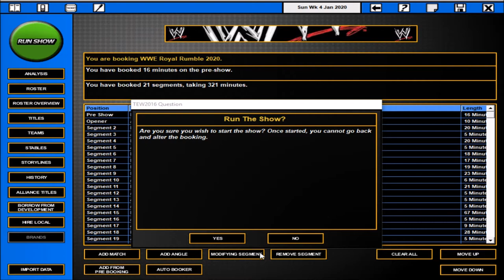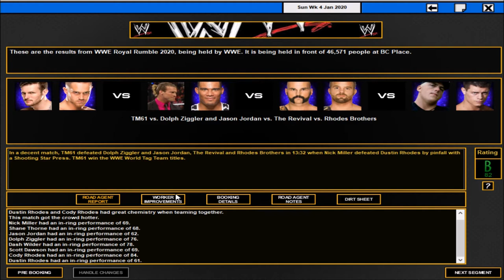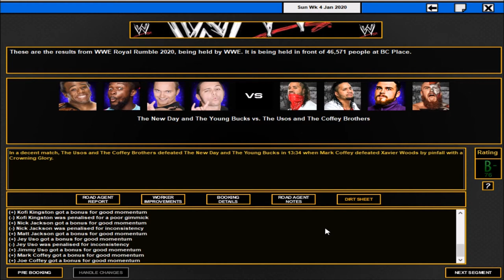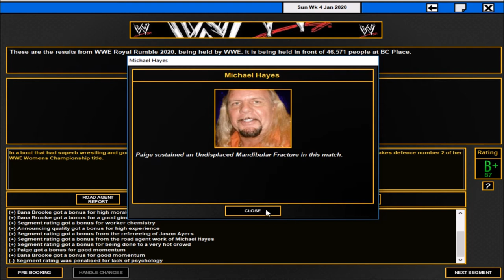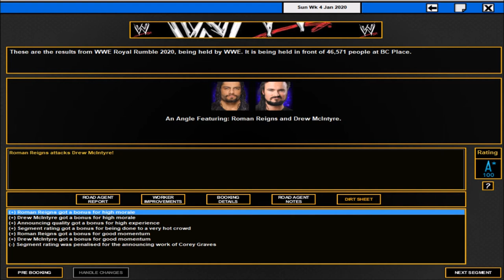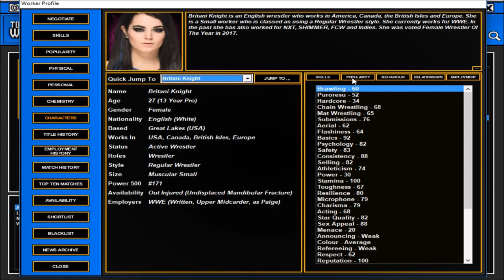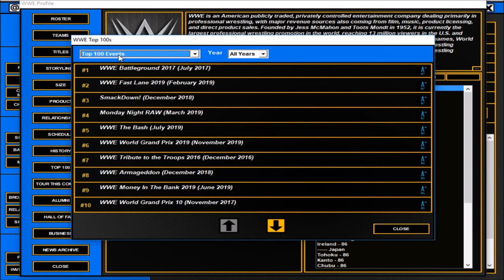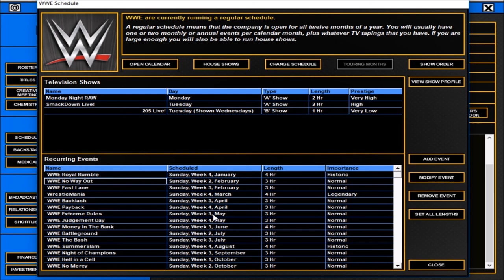TEW 2016 WWE Royal Rumble 2020